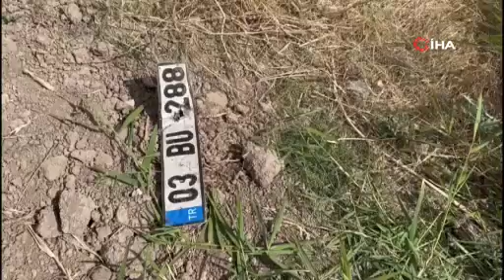Araç şarampole düştü: 1 ölü, 1 yaralı